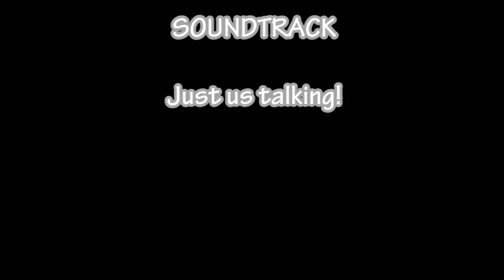Daddy Daughter Domain [67] More Castle Fortress Work - Let’s Play Minecraft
To Skip Intro Click This: (1:02). This is a Minecraft let’s play series by Mattea Awesome & her Daddy! Have fun watching our silly minecraft videos.

Mattea thinks Stampylongnose / stampylonghead / Stampy is the greatest. Please also check out the cartoon we made of Stampylongnose: StampyToon! Published on our channel.

We hope you enjoy our silly minecraft let’s play videos. Our minecraft videos are meant to be silly and fun, we talk and joke and learn to play the game. We enjoy gaming (playing games) generally and playing minecraft in particular and we hope it shows.

We think there is a room on YouTube for a Daddy Daughter minecraft team and we hope we can live up to awesome minecraft players like stampylongnose. We hope we can keep the minecraft gameplay fun and silly with our bad jokes which often aren’t all that funny!

Mattea is a scaredy cat when playing minecraft in survival mode and screams regularly when googlies (mobs / monsters) appear. She is one of stampylongnose’s biggest fans and normally only plays on creative mode but I (her daddy) want the entertainment and challenge of having googlies running about. Since I am a complete beginner and Mattea (the stampy lover) has little experience playing in survival mode, we hope the viewers can learn with us!

We plan on building many awesome minecraft structures into our Daddy Daughter Domain and we are learning to stop being cowardly and instead bravely taking on googlies! If you have any suggestions about what cool minecraft structures to build / games to play please let us know and we’ll do our best to try that out. We’re looking for lots of fun stuff to do and build in minecraft so if you have cool ideas, please let us know.

We love how creative minecraft encourages the player to be and we especially love how expansive our Daddy Daughter Domain is – it sprawls out so far we still have only scratched the surface of exploring our awesome minecraft world!

Our minecraft characters are BananaMan (for Daddy) and sort of a Cookie Monster character similar to how the sesame street character looks (for Mattea). We thought these would be fun and silly characters which we added poopy bums to. We are testing how much having a minecraft character with a poopy bum helps in playing minecraft. My theory is it helps in playing minecraft but it may just be limited to being silly / funny. I am hopeful that some of the minecraft bad guys (googlies / mobs / monsters) will be scared off by the sight or the smell of our poopy bums.

While playing minecraft, Mattea and I regularly chit chat about our other projects including MineToon (a collection of cartoons made directly from videos of awesome youtubers playing minecraft), StampyToon (an animated cartoon of Mattea’s favourite youtuber: stampylongnose where we manually create a cartoon scene for some of his best episodes). We also have some other ideas in the works – we hope you enjoy the fun and silly videos we’ve been making!

We heard that if we include keywords in this description that it can help when people are searching for terms relevant to our daddy daughter domain, so this is just a keyword listing.